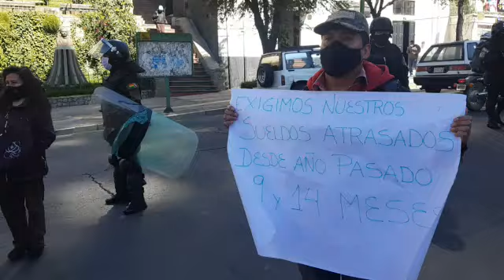Trabajadores del Hotel Real Plaza exigen pago de sueldos demorados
Empleados de Hotel Real Plaza, ahora convertido en el centro de aislamiento de pacientes con coronavirus, protestaron este miércoles por la mañana en puertas del edificio, ubicado en la avenida Arce. Piden el pago de sus sueldos retrasados.

Video: Freddy Barragán / Página Siete